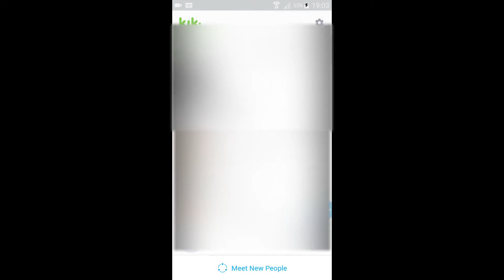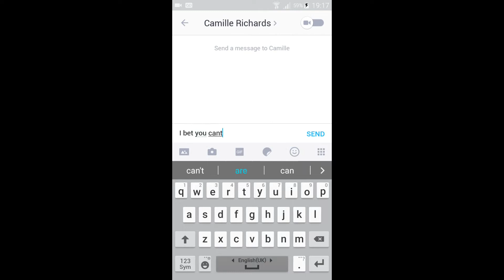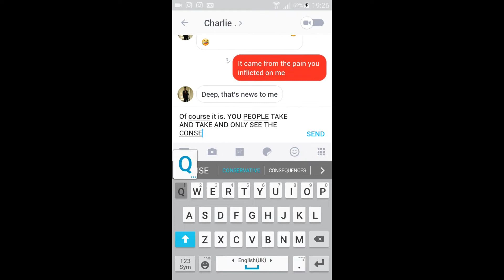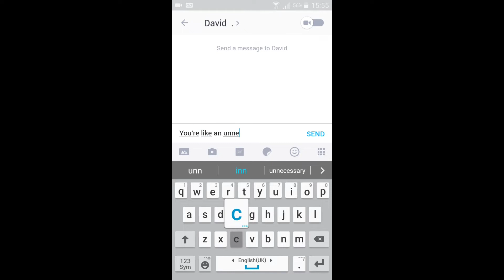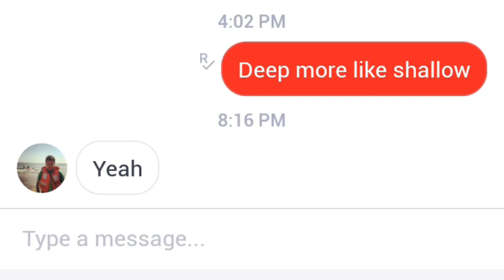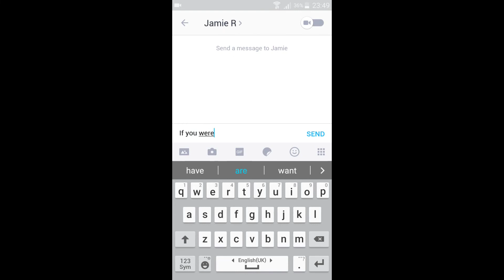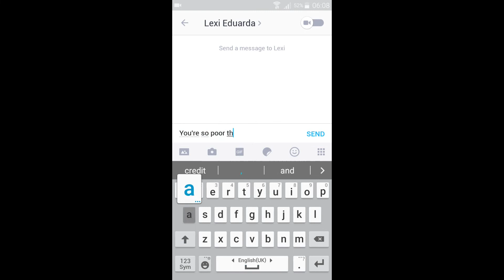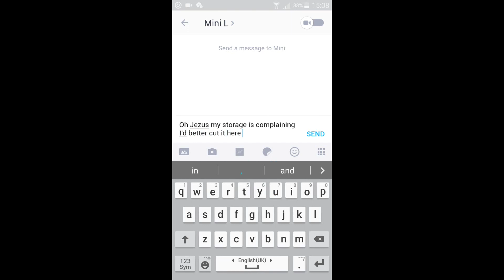UPSETTING PEOPLE ON KIK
Episode 2 of my 3 part series, yes I am Shane Dawson now, give me a pig shirt
Make sure to like and stuff yknow all that
I had to reupload because of some stupid info that I forgot to edit out the first time so sorry about that!